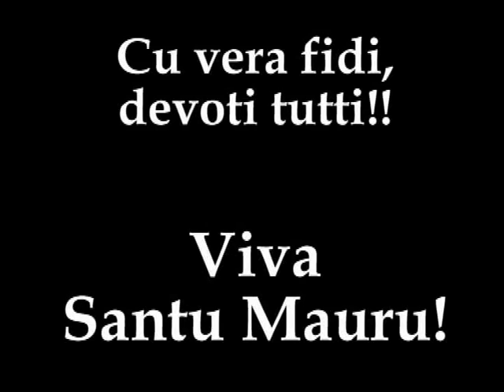San Mauro Abate - Viagrande (CT)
Una delle più belle feste della Sicilia è quella che si celebra il 15 gennaio di ogni anno a Viagrande (CT) un paesino alle pendici dell'etna e che reputa al proprio grande patrono San Mauro Abate. Viva San Mauro!